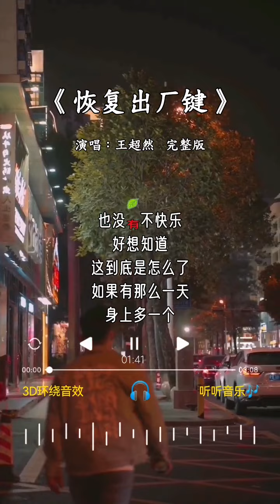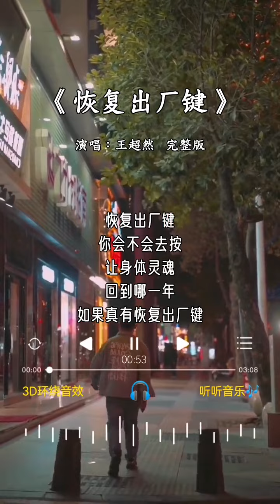王超然 的《恢复出厂键》